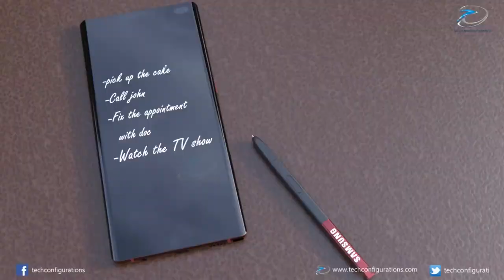Samsung Galaxy Note 10 TODOS LOS RUMORES (S pen Con Cámara!!!)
Samsung Galaxy Note 10 TODOS LOS RUMORES